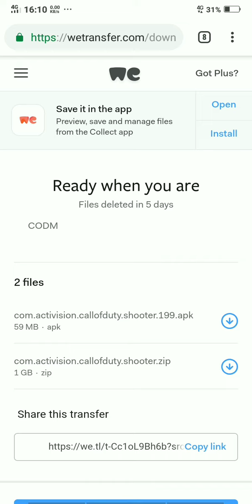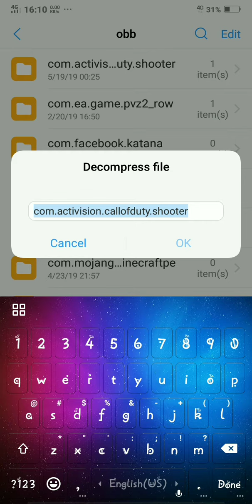How to download Call Of Duty Mobile (closed beta)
How to download Call Of Duty Mobile closed beta version